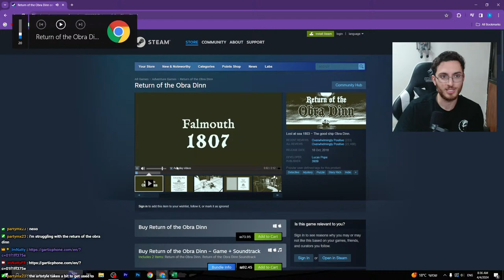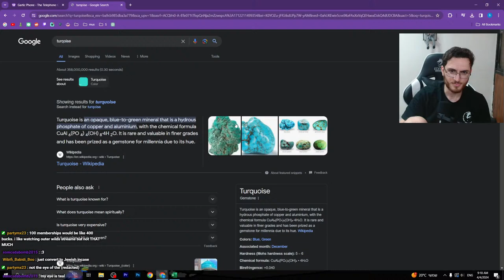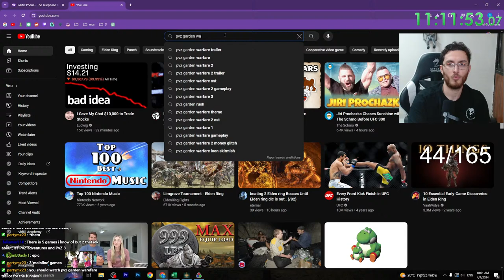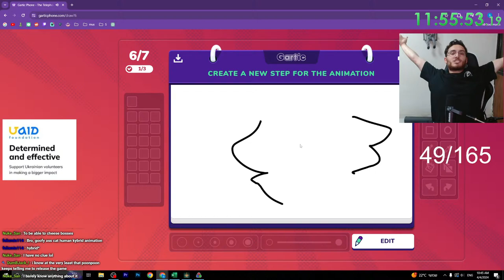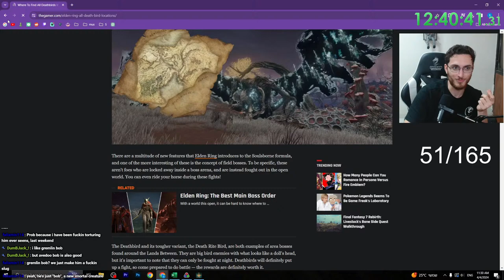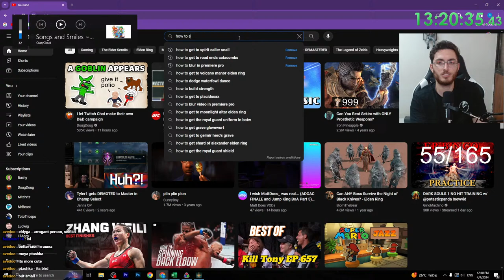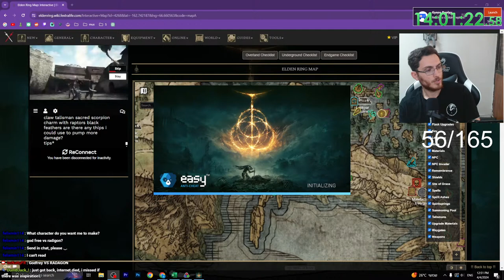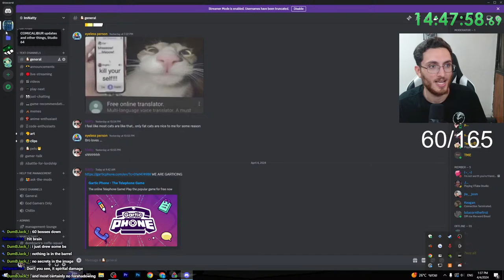Elden Ring All Bosses Region Lock || Gartic 📞 || !newvid !tournament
(TTS ON) (Male Voice) (Media Share On)
Super Chats also activate TTS (Female Voice)